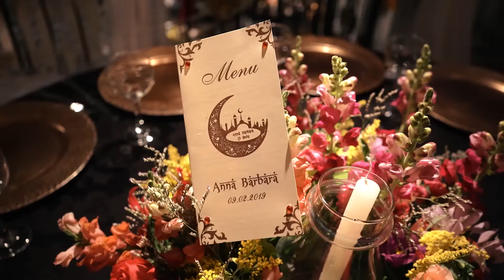Clipe 15 anos Babi | Mil e uma Noite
Lindo 15 anos, emocionante e impressionante